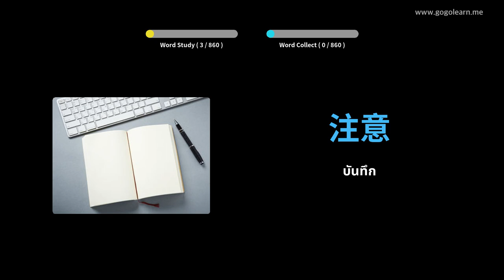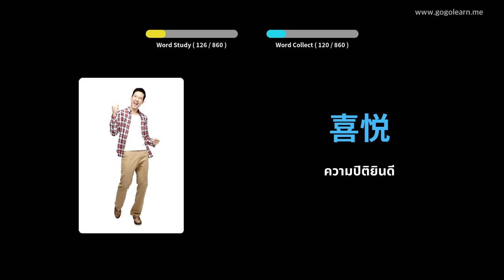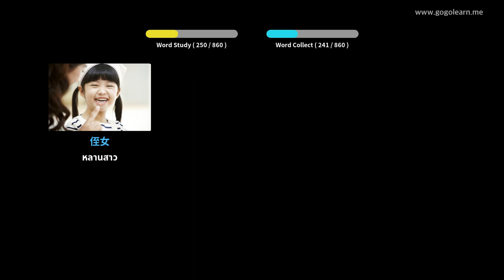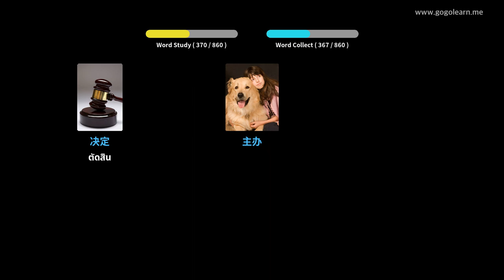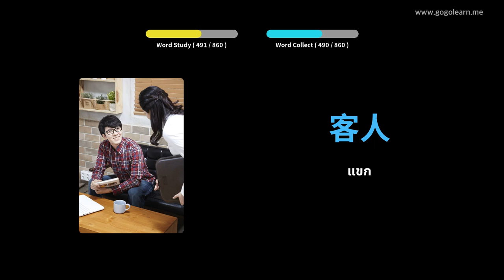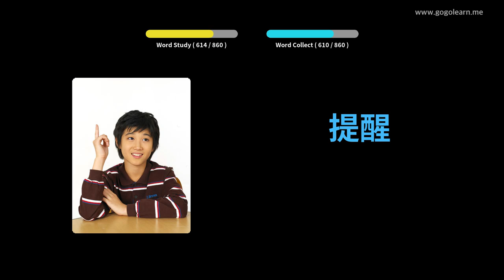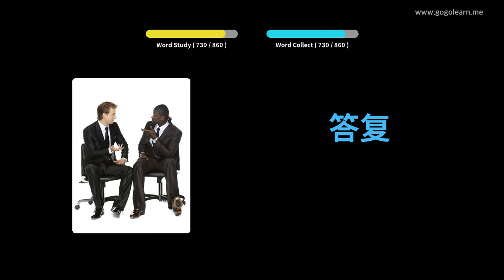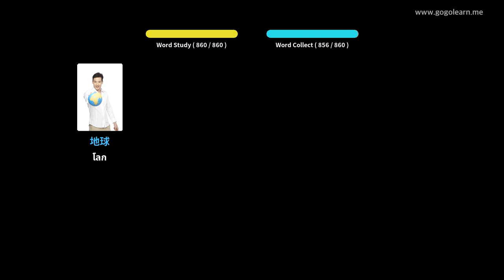การฟังคำศัพท์ภาษาจีนขณะนอนหลับ | Golearn